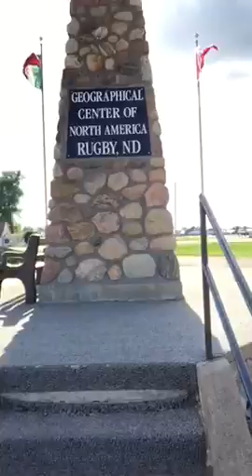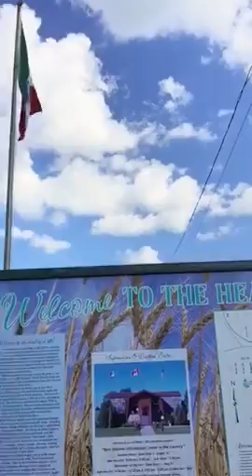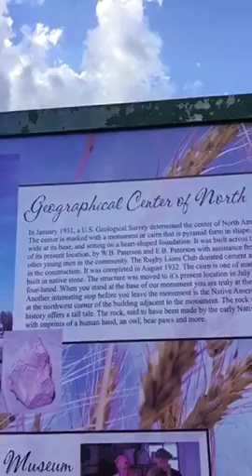geocenter of north america monument in rugby, north dakota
with a sacred rock placed in nearby.